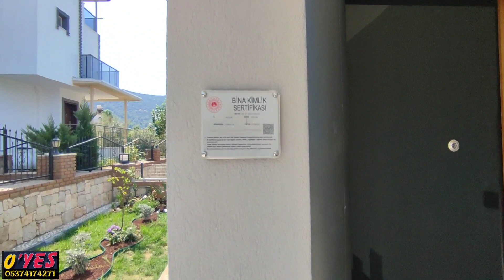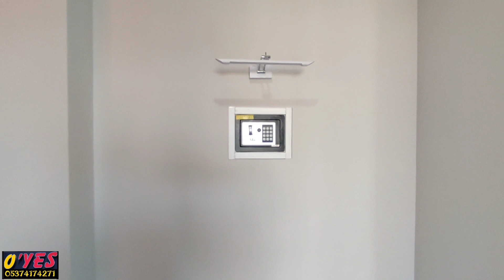Didim Akbük'de 3+1 bahçeli ayrı mutfak ve otoparklı çok modern yeni bitmiş iskanlı müstakil villa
@OyesAkbukGayrimenkul güvencesi ile kazandırmaya devam ediyoruz
Erkan Kaygın